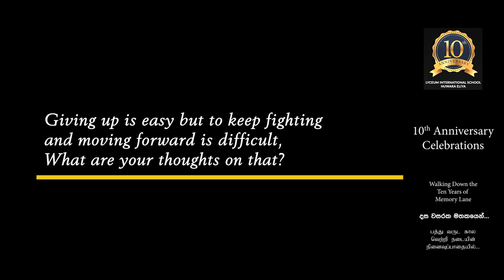THE 10TH ANNIVERSARY CELEBRATIONS OF LYCEUM INTERNATIONAL SCHOOL, NUWARA ELIYA!!!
“Walking Down the Ten Years of Memory Lane...
දස වසරක මතකයෙන්...
பத்து வருட கால  வெற்றி நடையின் நினைவுப்பாதையில்...”

The dream of a visionary educationist in our country, who was born to the fortune of the children of our nation, the founder of Lyceum International School, Hon. Dr. Mohan Lal Grero made his vision of providing quality education through which young generations are prepared for the global challenges to be faced smartly has come to a reality today through his mission implemented facing all rough and tough situations over the last 29 years.
The vision of Lyceum is to produce global citizens who will reshape the future of their motherland has come to a reality through the mission that is to enhance the potential of every young soul that passes through our halls, empowering them to be the best they can be.
The founder of Lyceum International School, Hon. Dr. Mohan Lal Grero continued to pay his keen concern with the helping hands of the Coordinating Principal Dr. Mrs. Kumari Grero who she is the soulful shadow behind him in every step of his journey and also to look into the requirement of providing a quality world class English medium education to the children where they do not have such access.
His care and concern made the children of the up country to receive this high standard English Medium Education institute which was established in a picturesque landscape at No.45, Water Field Drive, Nuwara Eliya on 23rd April, 2012 as the 6th branch of the Lyceum family.